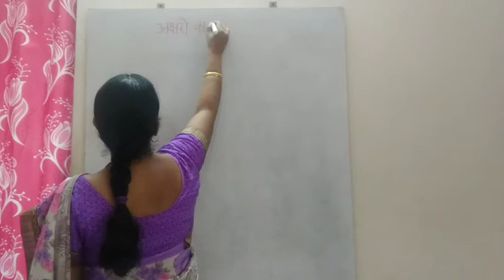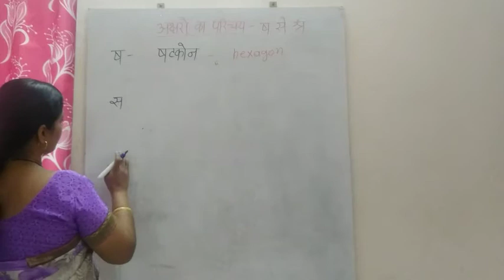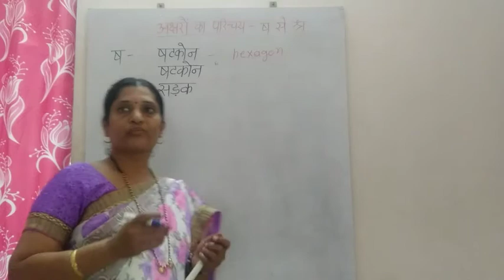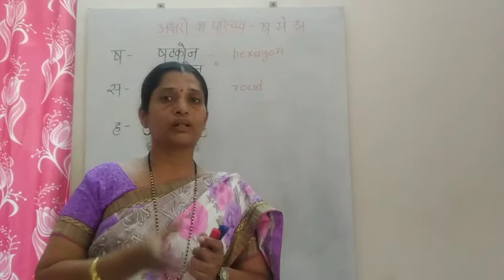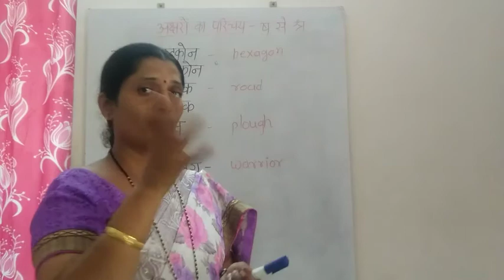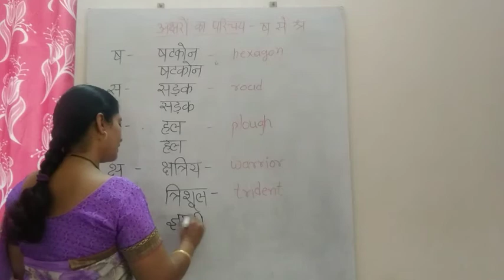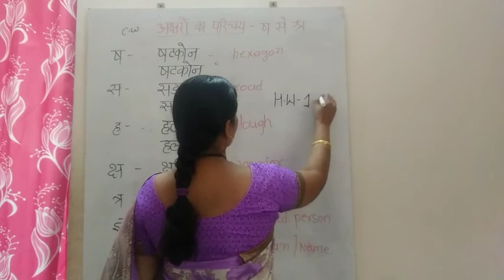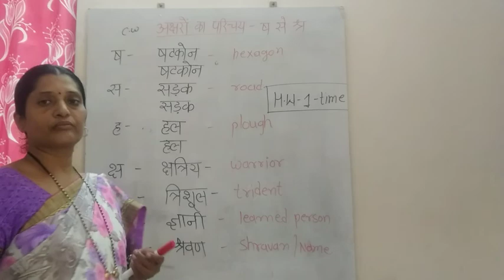1st std Hindi Aksharon ka parichay